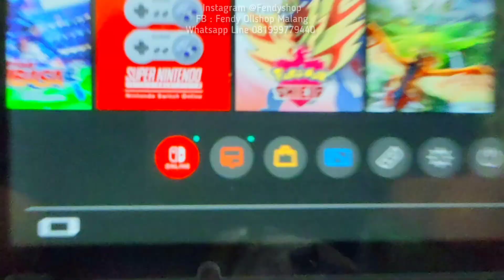PS2 EMULATOR SWITCH | JASA CFW SWITCH | JAILBREAK SWITCH | OFW KE CFW | KIRIMAN DARI CILEGON BANTEN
JURAGAN SWITCH CFW YA FENDYSHOP
PENJUALAN TERLARIS NO.1 MALANG TEMPAT BRLANJA PARA SULTAN SULTAN GAMING DAN JURAGAN GAMING. SUPER BEST SELLER & SUPER TRUSTED SELLER !!!

JASA CFW HARDMODE
JASA CFW SOFTMODE
TANAM IC INSTALL CHIP CFW
HARDMODE DG HWFLY V3 TERBARU !!!

GARANSI RESMI !!!
FIRMWARE TERBARU !!!
BISA MAIN GAME ONLINE DAN OFFLINE !!!

JASA CFW SWITCH V1
JASA CFW SWITCH V2
JASA CFW SWITCH LITE
JASA CFW SWITCH OLED

JAILBREAK SWITCH V1
JAILBREAK SWITCH V2
JAILBREAK SWITCH LITE
JAILBREAK SWITCH OLED

TUTORIAL CFW SWITCH
TUTORIAL JAILBREAK SWITCH
CARA CFW NINTENDO SWITCH
CARA JAILBREAK NINTENDO SWITCH

PENJUALAN TERLARIS NO.1 MALANG JURAGAN LHOO. SUPER BEST SELLER & SUPER TRUSTED SELLER !!!

CFW REVOLUSIONER JURAGAN !!!
SAYA SENENG BANGET HASIL RACIKAN CFW ATMOS SKY DUAL OS DAN ULTIMATE CONSOLE DI HARGAI DAN SAMPAI ORDERAN LARIS MANIS TIAP HARINYA...

RACIKAN CFW ATMOS SKY SAYA RISETNYA SETAHUN SEBELUM BERANI FINAL OPEN PUBLIK - MERACIK CFW DG ULTIMATE CONSOLENYA DG PAKET BERGIGA GIGA GAME NYA DAN PULUHAN RIBU GAMENYA...

HASIL KERJA KERAS LARIS MANIS...
SEMUA PUAS DG NINTENDO SWITCH ULTIMATE CONSOLE
DG DUAL OS ANTI BANNED ATMOS SKY BISA MAIN GAME ONLINE
CFW RACIKAN KAMI DIJAMIN SUPER MANTAP

DAN KLIK KOMUNITAS UNTUK CHECK SEKUA TESTIMONIAL2 NYA...

PELAYANAN TERBAIK UNTUK KONSUMEN KAMI JIKA ADA MASALAH AKAN SELALU SAYA BUATKAN TUTORIAL SIMPLE PERBAIKAN NYA JIKA ADA MASALAH...

ULTIMATE CONSOLE ADALAH NINTENDO SWITCH BISA MAIN GAME KONSOL KONSOL GAME SEBELUMNYA
BISA MAIN GAME PSP PSX PS1 PS2 NINTENDO DS NINTENDO 3DS SEGA DREAMCAST MEGADRIVE ATARI AMIGA PC ENGINE NDS 3DS GAMBOY ADVANCE GBA GBC N64 MEGADRIVE SUPER NES SNES DLL

SIAPA BILANG SWITCH CFW GA BISA ONLINE?
BISA DONG BEBAS MAIN ONLINE
BISA AKSES NINTENDO ESHOP
DAN NINTENDO ONLINE SERVICE (NSO)

PASTINYA ANTI BANNED DONG
DG ULTIMATE MOD CFW ATMOS SKY TERBARU BUATAN KAMI YG AKTIF
DI DALAM MODE CFW BEBAS ONLINE BAR BAR ANTI BANNED

DI MODE CFW ONLINE GA BISA AKSES NSO ESHOP DLL
DI MODE OFW ONLINE BEBAS ASKES NSO ESHOP UP FW DLL...

DISINI NIH JAGOAN NYA MODDING CFW
TRUSTED DAN PALING BERANI BERINOVASI
AGAR SEMUA BAHAGIA SEJAHTERA MANTAP JIWA

ORDER PRODUK DAN JASA CFW DISINI GAN
Klo di saya pastikan agar terima beres
Terima enak terima gak ribet ribet
Jadi di kasih bonus banyak

- BISA LOAD SAVE GAME CLOUD
- OS AMAN ANTI BANNED
- ANTI AUTO UPDATE FW
- BLOCK DNS ANTI BANNED
- FAKE SERIAL ANTI BANNED
- BONUS GAME GAME TERBARU

Shoppe : Fendyshop2

pengerjaan rapi dan menggunakan chip hwfly yg terbaru...

- Unit Switch baru OFW
- Fresh di Cfw dg chip terbaru
- Instalasi software terupdate firmware terbaru
- bisa download game langsung dari switchnya
- sudah ultimate console bisa maen semua game
- modler terbaik terpercaya malang

kontak kami